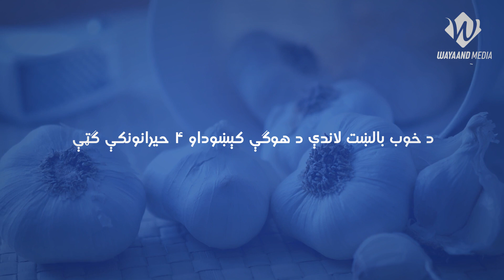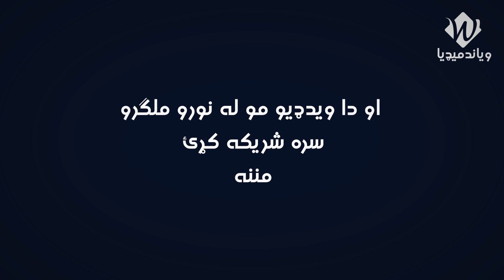Health benefit of Garlic د بالښت لاندې د هوګې ايښودلو ۴ هيرانونکې ګټې